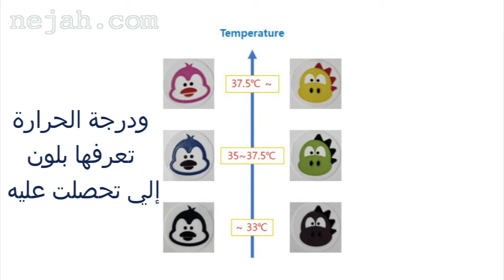Enfant malade ? Et si vous testiez ces autocollants thermomètres ?